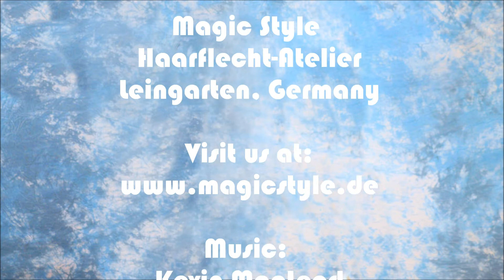Strahlend schön: Joyce präsentiert Ihren Lockenkopf (Open Braids mit Thermofiberhaar)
Stammkundin Joyce hat ihre schönen Afrolocken mit Hilfe von Open Braids zu einer ansehnlichen Länge gezüchtet. Aber sie sollen noch länger werden, deshalb gibt es auch heute wieder ihre heißgeliebten Open Braids mit unserem Thermofiberhaar Magic Style Heat in der Struktur French Deep in Farbe #2 (schwarzbraun). Diese Haare können in unserem Onlineshop bestellt werden. Wichtige Links

Our faithful customer Joyce was able to grow out her wonderful afro hair down to her shoulders thanks to the proctective open braid styles she has gotten from us for quite some time now. She wants her hair to get even longer, therefore she gets open Braids once more with our thermofiber hair Magic Style Heat in texture French Deep in Color #2 .You can order Thermofiber Hair Magic Style Heat in our Shop